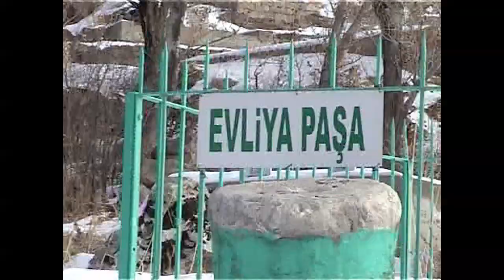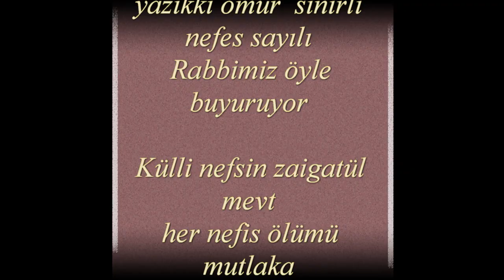KARAKAYADAN SONSUZLUGUN YOLCULARI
Çeyrek asrı aşkın  .içimizde olup neticede onlarda her fani gibi Aramızdan ayrılan  Nice büyüklerimizin şu Ramazan ayında  tekrar hatırlatma açısından EVDE HAYAT  VAR çerçevesinde Bir çok video arasından imkanlar elverdiği ölçüde Kameramıza yansıyan  insanımızdan bir nebze görüntü sunmak  istedim Umarım begenirsiniz